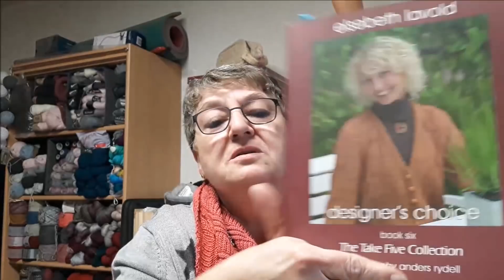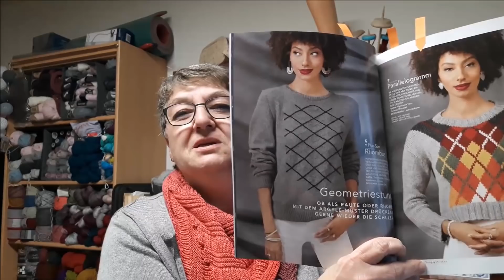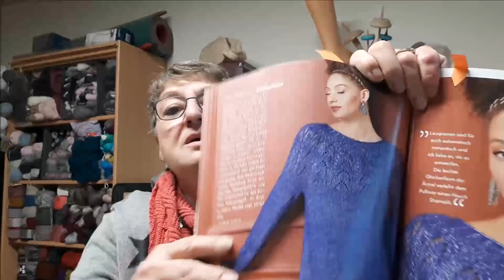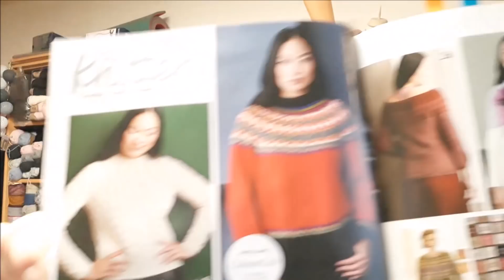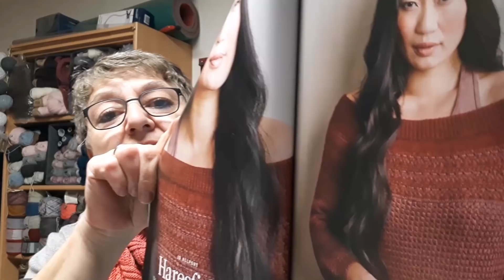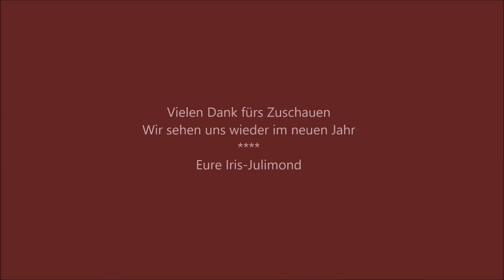Kein Jahresrückblick ;-)) - Episode 056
Werbung fürs Stricken, Sticken, Häkeln, Spinnen, Patchwork, Nähen. Alles selbst gekauft oder von privat geschenkt.